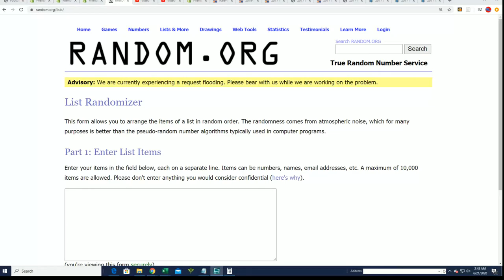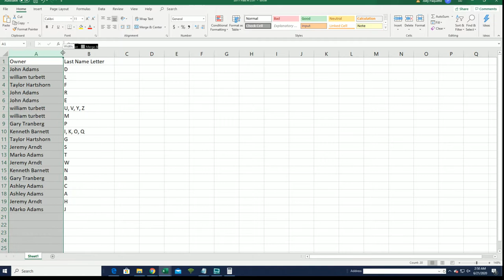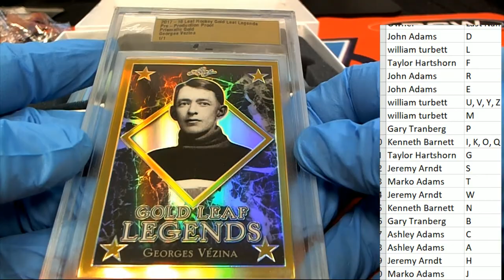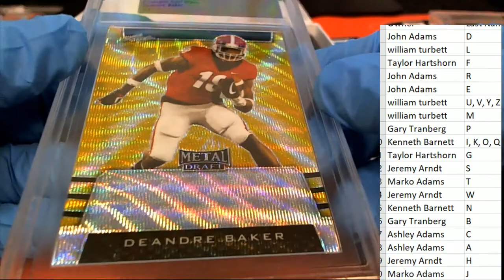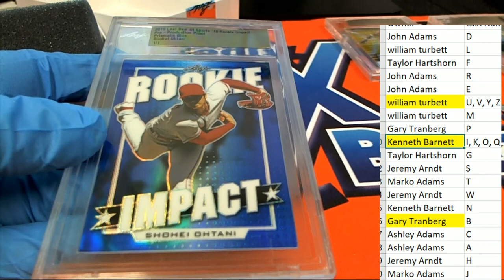2019 LEAF 1 OF 1 MULTI SPORT PRE PRODUCTION PROOF BOX ID 19MULTIPREPROD512